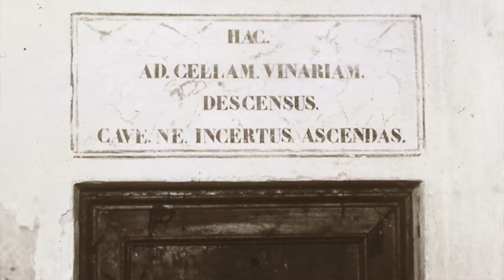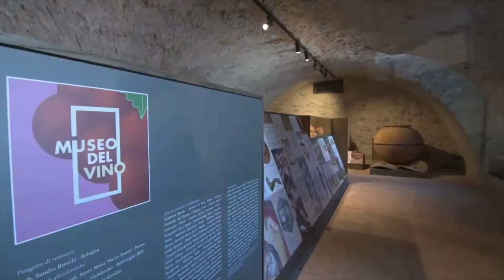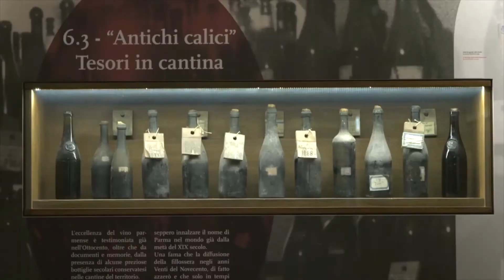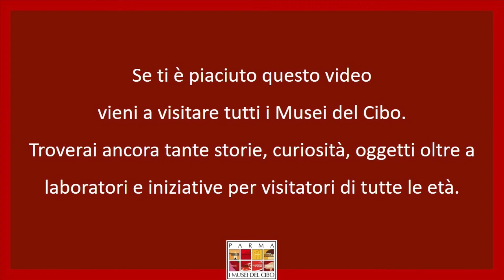I MUSEI RACCONTANO - 7. Miracoli di... Vini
La storia millenaria del vino si lega, sul territorio parmense, all'attività agricola degli ordini monastici e a due curiosi miracoli, documentati al Museo del Vino di Sala Baganza.